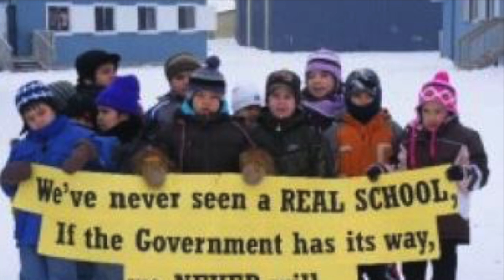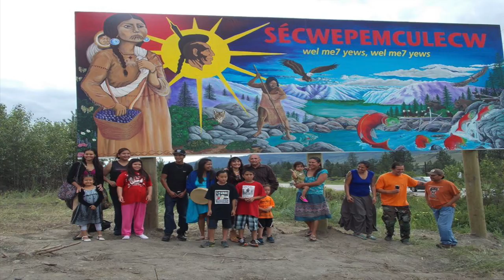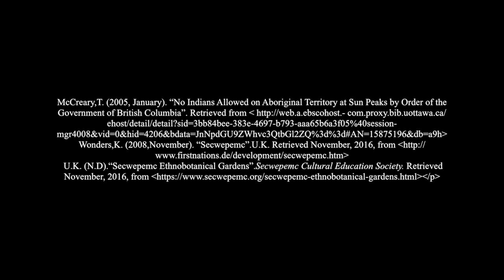secwepemec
This video is about secwepemec